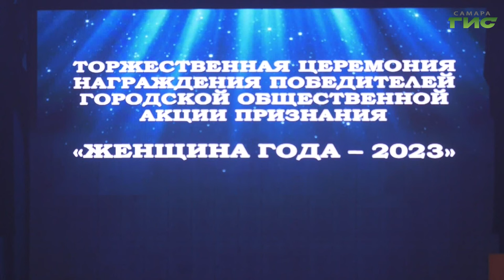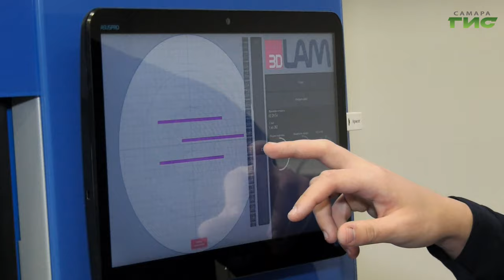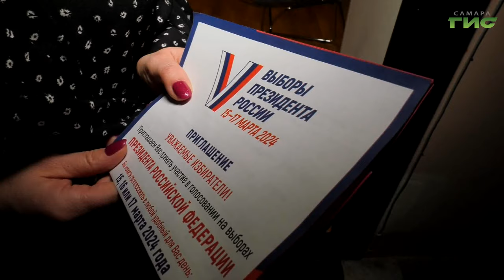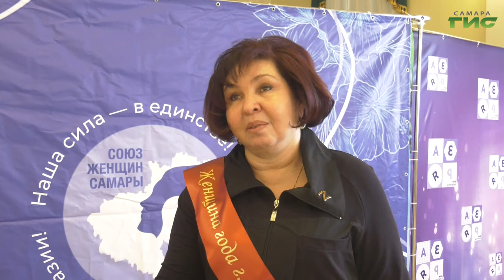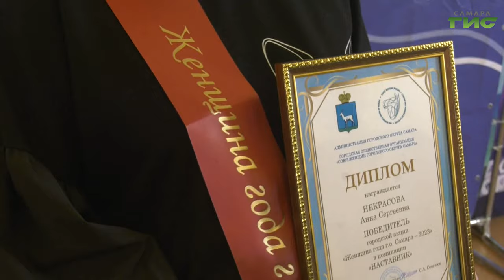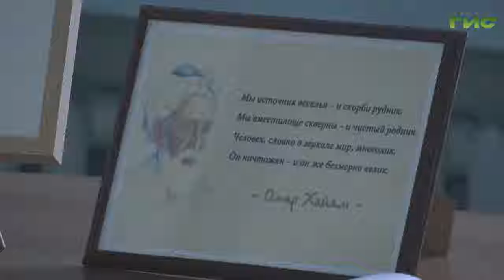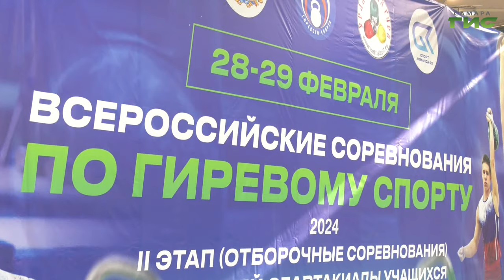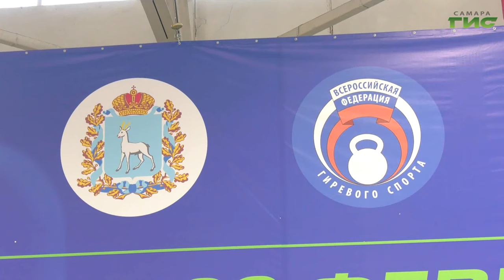"События" от 29.02.2024 (вечер)